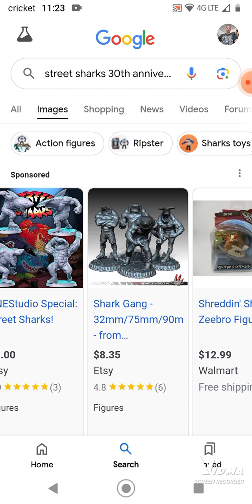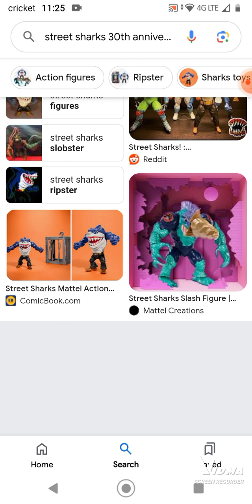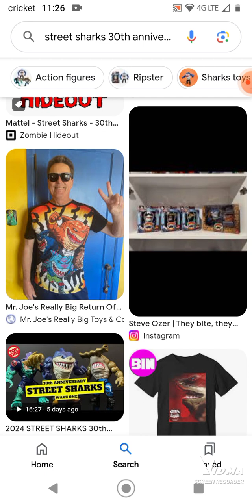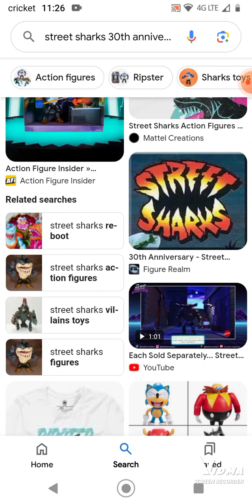Street Sharks 30th Anniversary action figures